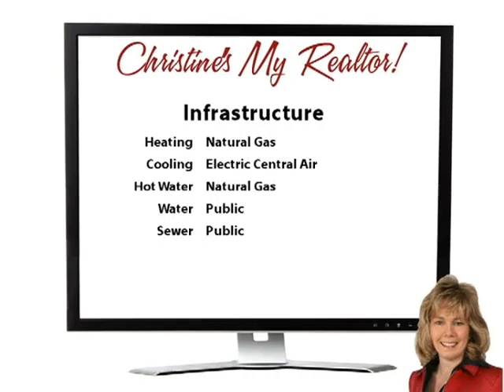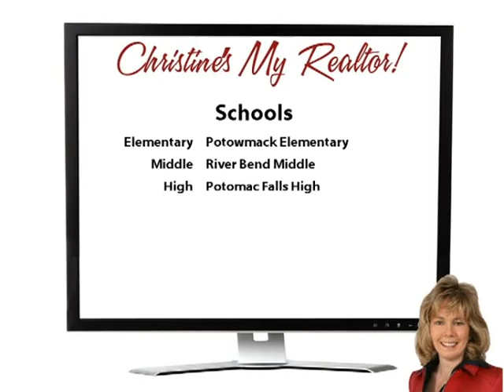It's Money!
Yoo Hoo Youtubers! Wow!  Lovely 2 Bedroom 2 Bath condo in fabulous Cascades location!  This one really sparkles - from the brand new floors to the lovely kitchen with corian tops, you will love it! The bedrooms each have a private bath and are situated ideally for privacy.  The living room has a cozy fireplace and glass door opening out to the huge balcony and storage room! Cascades offers so many terrific conveniences - shopping, restaurants, ballfields, even a golf course on the river!  Come see it today!! Live the dream - Make your move! Live the dream - Come on buy!